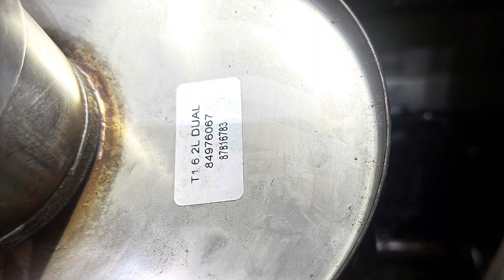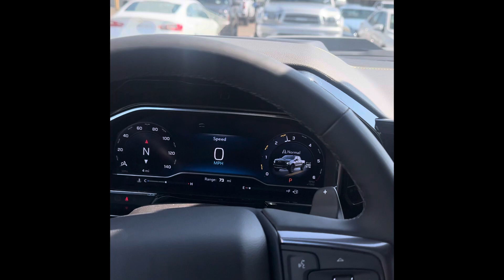2023 Silverado ZR2 6.2 GM Exhaust / Borla Touring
AT4X and ZR2 6.2 GM Exhaust / Borla Touring
P/N: 87816783